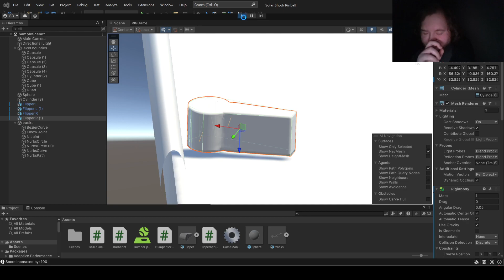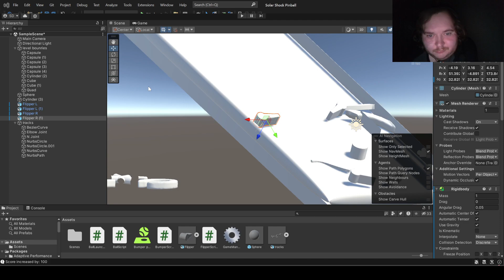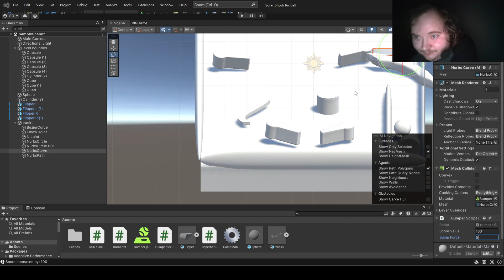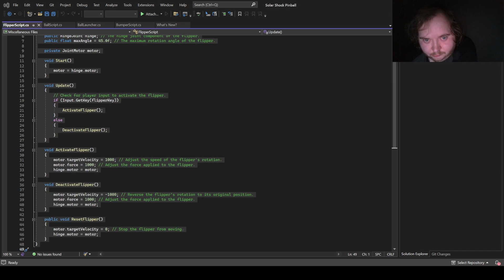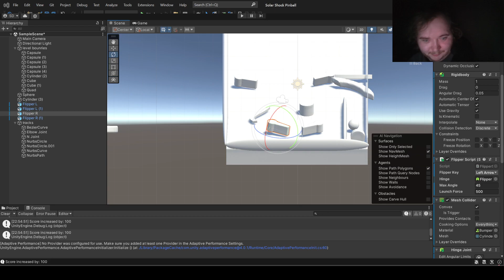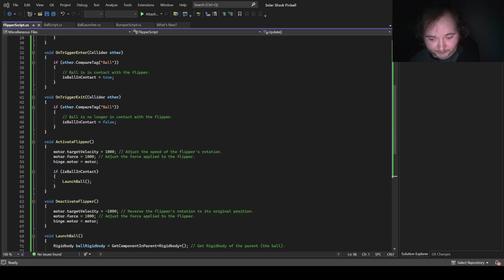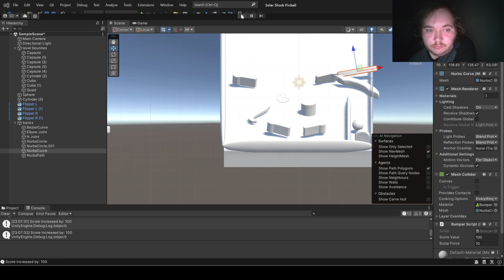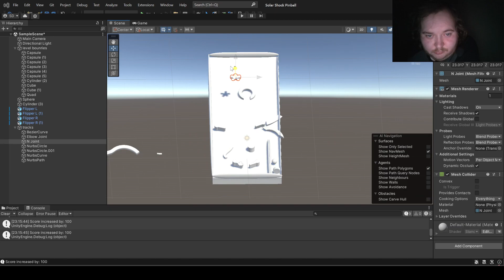Unity Game Dev Solar Pinball: Powering Up the Second Row and Launcher!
Feel the excitement of game development as we dive into Solar Pinball's development, focusing on amplifying the flipper row! 🪐🎮 Join us for a riveting episode where we construct the second row of flippers and power up the formidable launcher. Each piece assembled is a step closer to elevating the pinball experience, promising more action, more strategy, and more fun! Immerse yourself in this energizing journey of game development, and witness the power-packed potential of Solar Pinball! ⚡🌠